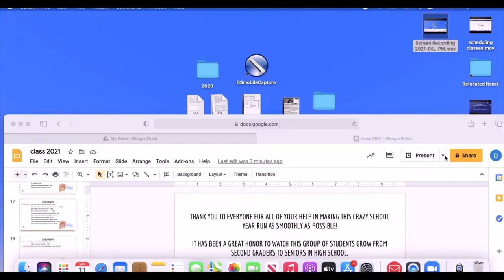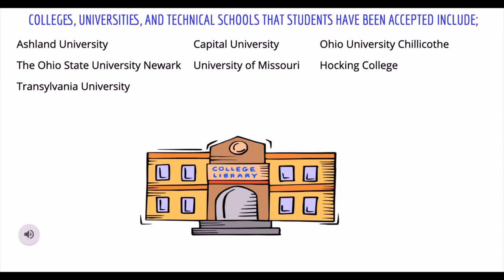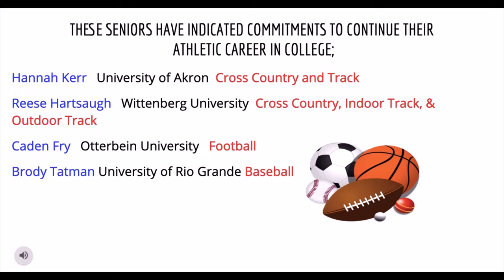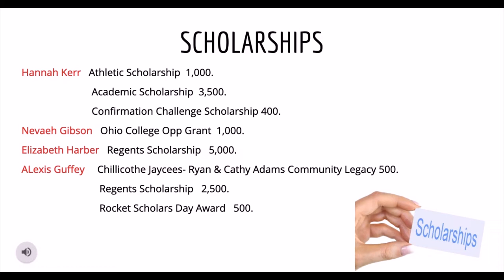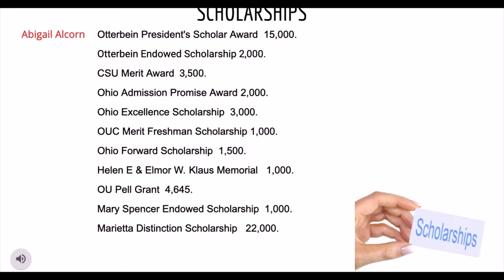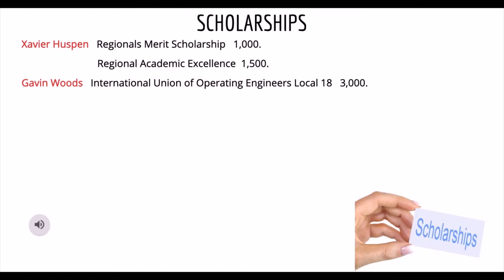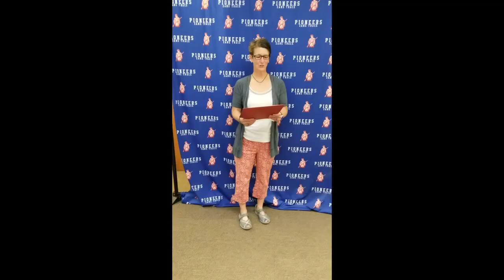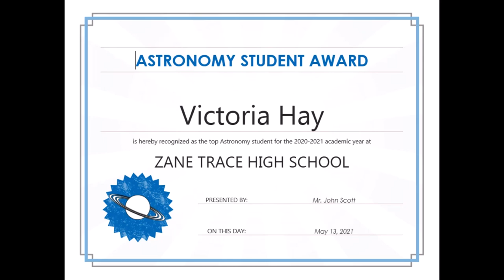Zane Trace Class of 2021 Scholarship and Awards Night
Zane Trace Scholarships & Awards Night